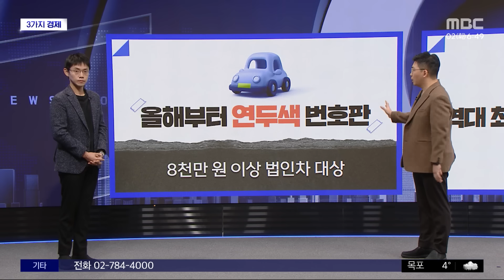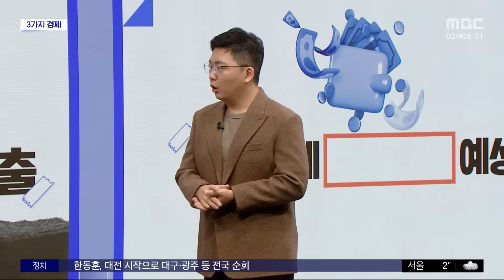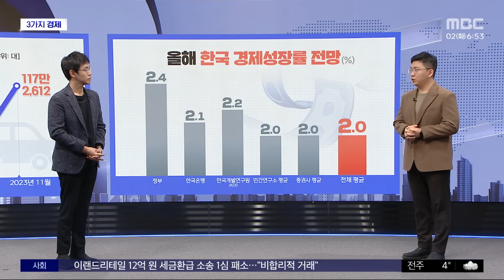[3가지 경제] 올해부터 연두색 번호판 (2024.01.02/뉴스투데이/MBC)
올해부터 네모 번호판 이렇게 나와있네요.
자동차 번호판이 어떻게 달라질까요?